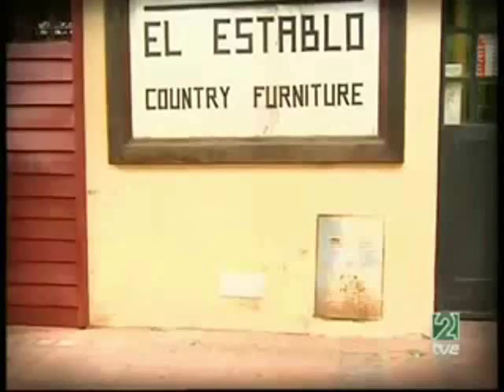Flor y Fede - Last kiss (Ishtar)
Floricienta: Federico y Flor - Last Kiss / Ultimo beso (Ishtar Alabina).